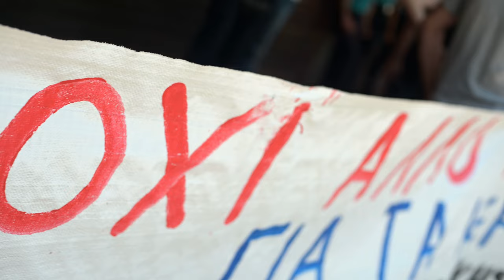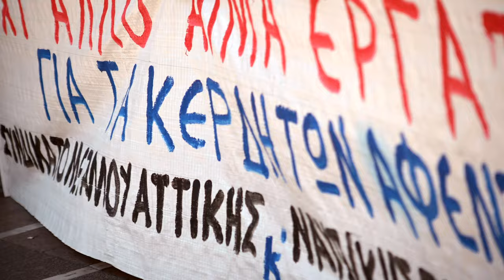Με παρέμβαση στο υπ. Εργασίας τα Συνδικάτα απέσπασαν δέσμευση για μέτρα προστασίας από τον καύσωνα